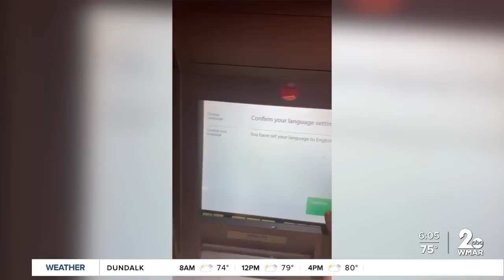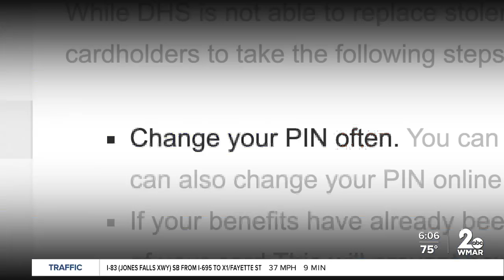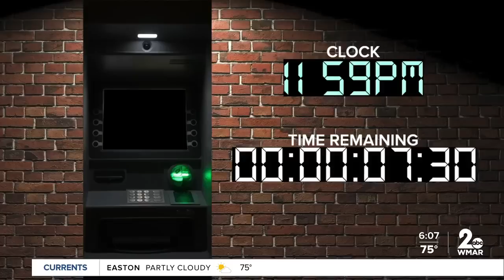Maryland families report $286,000 in food stamps and cash stolen by thieves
Reported losses in last 6 months triple the total stolen in 2021.